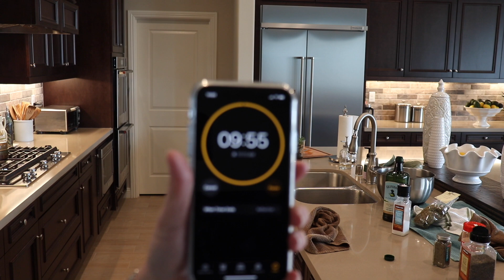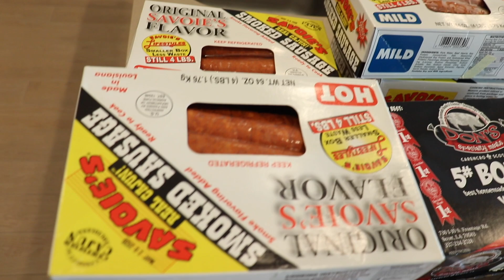STAY AT HOME WITH ME | QUARANTINE DAY IN THE LIFE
Spend the day with me during Quarantine.  This is what many of my days have been looking like lately and you might relate.  If you've been struggling to adjust and can't seem to get through your To Do List, I hope you'll find this video encouraging and let you know that many of us are having the same struggles.

Thanks for spending the day with me!  I hope you are staying well!

PRODUCTS MENTIONED IN VIDEO:

BREVILLE MINI TOASTER OVEN

SALAD SPINNER (similar)

In the video, I mentioned Terri Sevelle Foy.  She's a Christian leader and calls herself "Your Cheerleader of Dreams".  Here is the link to her channel if you'd like to check her out.

I'm sharing daily content in my stories and would love to connect with you more on Instagram.  That's a place where we can chat through DM's and I can really get to know you.

Stay safe and know we are in this together!

I upload weekly videos on cleaning, organizing, decorating, and lifestyle.

I would love to collaborate with you!